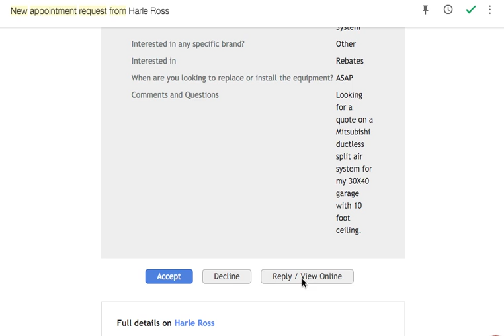HVAC Lead Capture, HVAC Scheduling System by CI Web Group